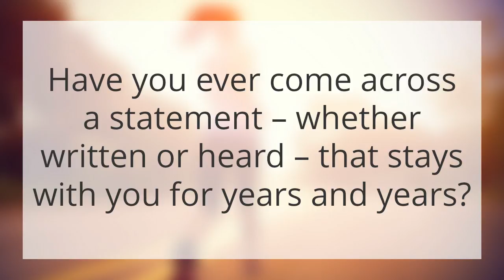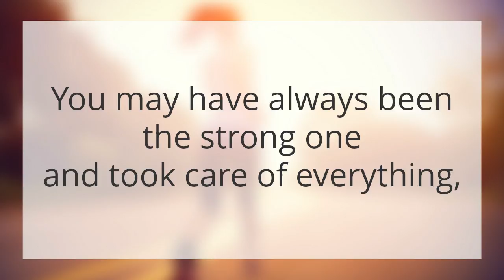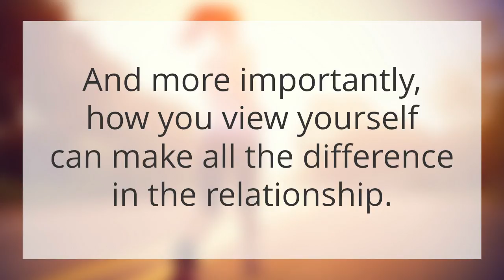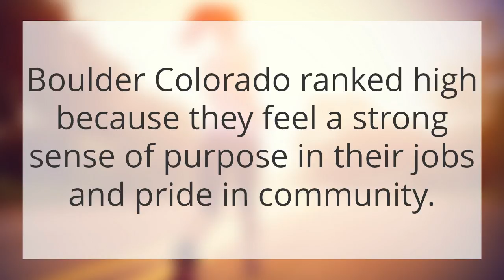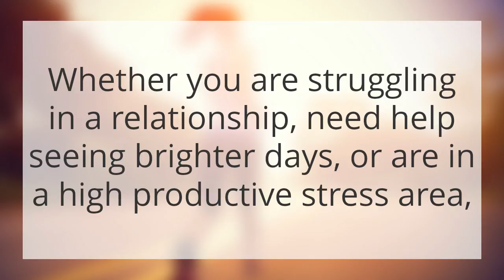Is Your Depression Caused By The Person In Your Bed?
Depression cannot be explained from a purely a scientific standpoint. Science doesn't take into the emotional and social aspects that make up depression. There are no diagnostic equipment or brain scans that can be 100% accurate in properly diagnosing and then treating depression.  In this video, I go over 2 unknown causes of depression that are not hormonal or are the cause of brain chemicals. Please watch this video.  Adding a comment is important to make your voice heard.  Your voice and opinions matter. Don't let anyone else make you feel otherwise.

Be Sure to check out my post on High Functioning Depression

All of my videos are meant to break apart the notion of habits, patterns, fears, phobias, anxiety, and illness.  If you want to know why someone does what they do, my place in the internet-sphere is dedicated to that. Mental health has a large impact on the body. Become stressed and you are more susceptible to catching a cold.  Go through a traumatic period and you may find you age what seems like overnight. Everything I do is intended to help you gain control of your mind and your life.  You aren't alone.  No matter what is going on in your life, easy changes can be made to help you improve your life, happiness, and well-being.

You can move into restoration.  Restoration is not to return something to what it once was.  It is to make it better than it ever has been.  I can help you restore your life, no matter how hopeless you feel.  I focus on makings change painless and easy.

You can overcome your struggles.  Never give up.  I believe in you.  Let me show you why.  Find Your Voice.  You Are Worth It!